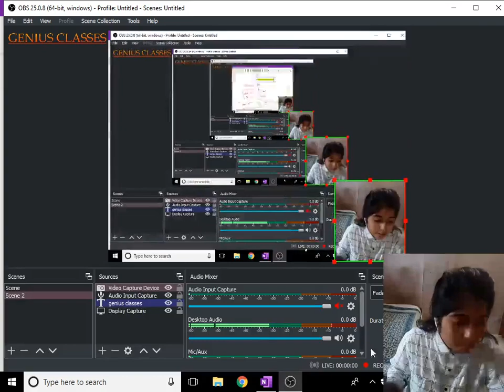Std 10 Algebra Chapter 2 Part 2